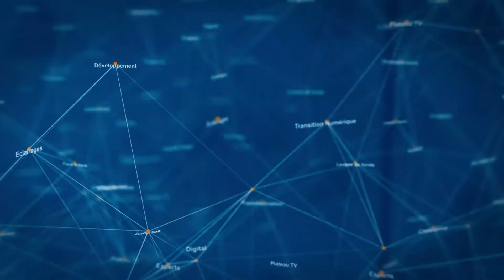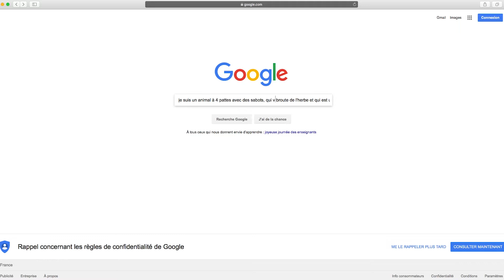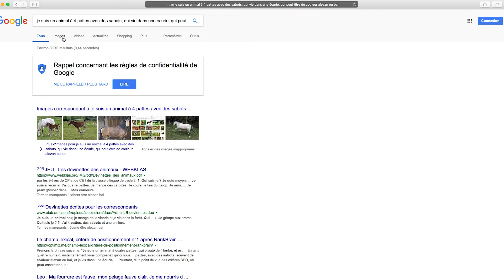BFM Business: Comment référencer son site sur Google